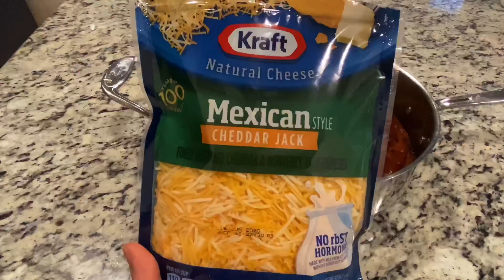MONTEREY CHICKEN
Pan seared chicken smothered in BBQ sauce, gooey cheese top with bacon, fresh diced tomatoes, and green onions.  It’s the tastiest and easiest chicken recipe.  Serve Monterey chicken over rice or mashed potatoes and steamed veggies on the side to complete the meal.

Recipe serves 4
4 Medium chicken breasts or 2 large cut in half
1/2 Cup bbq sauce
1/2 Cup chicken broth
1 Cup Mexican style cheddar jack cheese
1/2  Cup tomatoes-diced
4 Strips cooked bacon-crumbled
2 Green sliced onions for garnish

Dry rub:
1 Tbsp paprika
1 Tsp black pepper
1 Tsp dried oregano
1 Tsp salt
1/2 Tsp garlic powder
1/2 Tsp onion powder

Bake 400F/204C for 15 minutes or until internal temperature reaches 160F.  Let rest 3-5 minutes before serving.